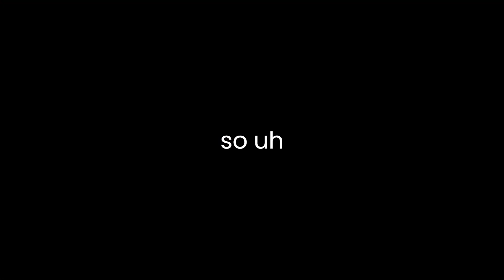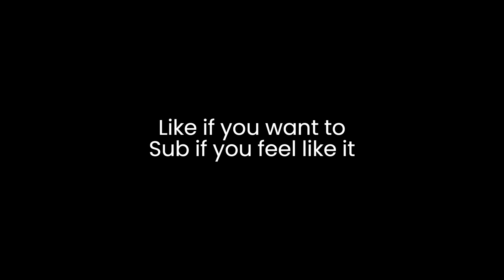I Used 1 BILLION SOULS In Demon Soul Simulator | Roblox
gonna go mentally recover now

Like if you want to
Sub if you feel like it